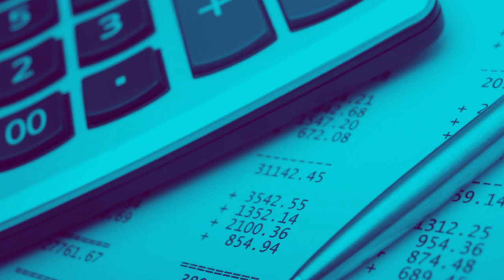O produtor rural é obrigado a declarar Imposto de Renda?